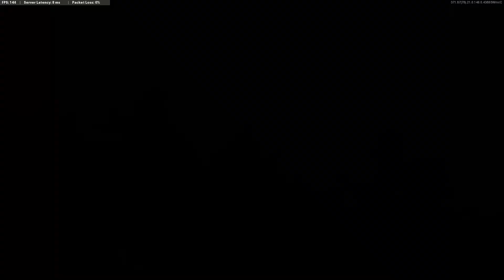Best Cold War Moments Episode 28